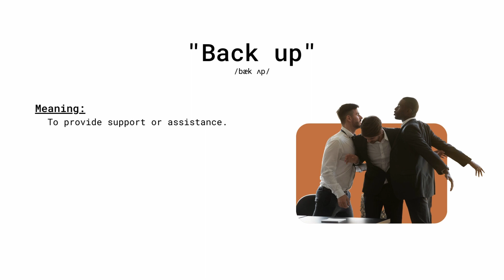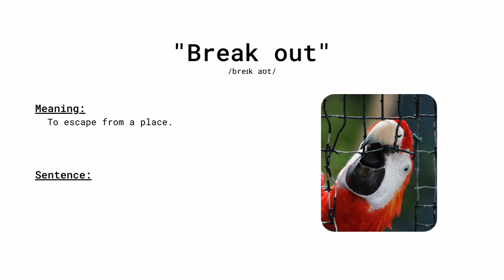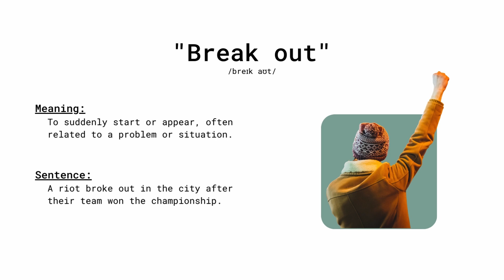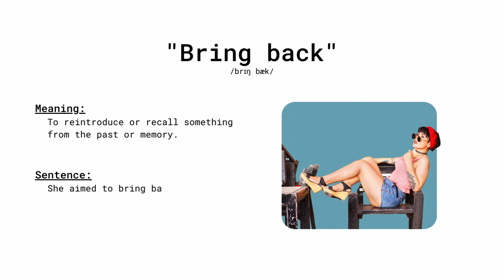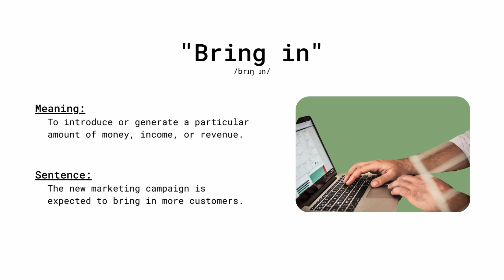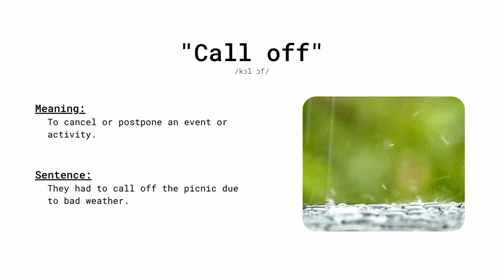25+ Phrasal VERBS | English Vocabulary | Sentences & Photos | Listen, Learn, Practice & Speak TODAY!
A phrasal verb is a combination of a verb and one or more words that changes its meaning. They're common in English and often have meanings that aren't obvious from the individual words.

Remember, YOU GOT THIS!